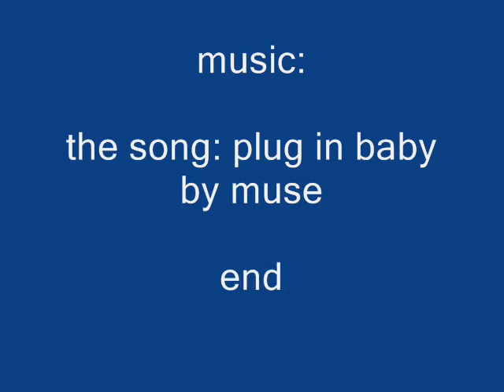GH5 plug in baby fc 100% Xguitar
this is me fcing plug in baby by muse

enjoy xD